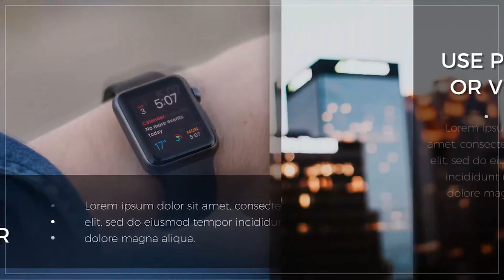Simple Promo by Posthuman | Premiere Pro Project - Motion Array template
Item details Simple Promo is a well designed, modern Premiere Pro template. It's an easy to use project and will help set your next video apart from the rest. To use it, simply open it up, drop your media in, change the text, and you're done. Premiere CC 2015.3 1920x1080 (HD) No Plug-Ins Music not included: Peaceful Background can be downloaded separately.

download Simple Promo by Posthuman | Premiere Pro Project - Motion Array template